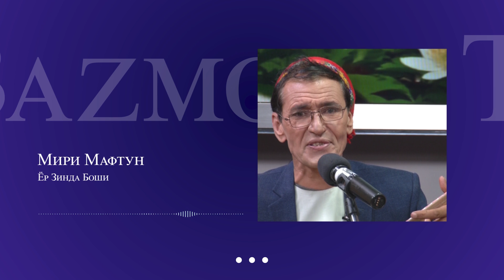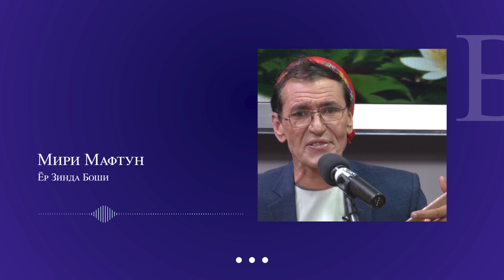Мири Мафтун Ёр Зинда боши суруди нав 2020 Miri Maftoon Yorum Zinda boshi New song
Ба канали мо Обуна шавед аз беҳтарин суруду таронаҳо бо хабар бошед